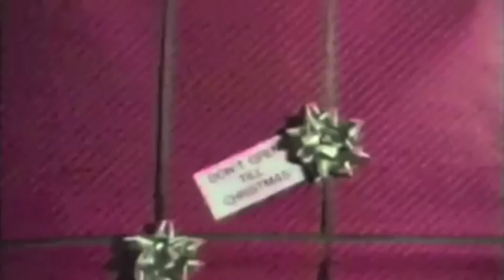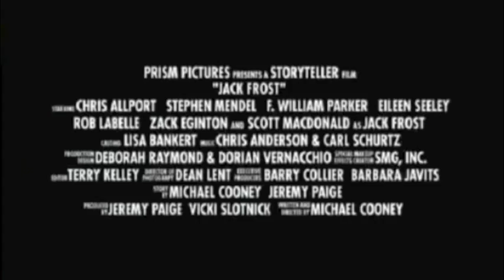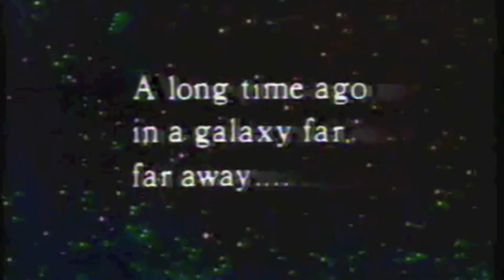Weird Retro Christmas Countdown (Mix-Movie #3)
Weird Retro's Top Ten list of weird and wacky Christmas themed movies. back in December 2012.